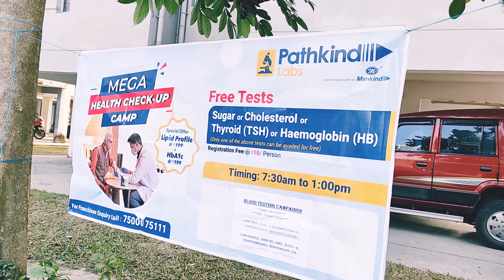JOY RUN 2023 #2.5 & 5 KM MARATHON# SUKHOBRISTI HEALTH & FITNESS GROUP,NEWTOWN KOLKATA#Koushik kaveri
JOY RUN 2023,2.5 & 5 KM MARATHON,SHPOORJI SUKHOBRISTI HEALTH & FITNESS GROUP,NEWTOWN KOLKATA

This new year 2023 has been started with a boost and stretch in our body.SHPOORJI SUKHOBRISTI HEALTH & FITNESS GROUP ,NEWTOWN KOLKATA has organized 2.5 & 5 KM MARATHON on 8 th January at Shapoorji football ground.The moto of this program was to spread awareness of health and fitness for all people.More than 125 participants joined this program.And madel and refreshment was given to all participants for motivation. All the 1sr,2nd,3rd winners were honoured with trophy .It was great stretch to kick start the new year.
Free health check up camp was also organized by Pathkind lab.COLESTEROL,TYROID,BLOOD SUGAR test was for free.once again thank you to the organizing comitte and SHPOORJI SUKHOBRISTI HEALTH & FITNESS GROUP Newtown ,Kolkata.

Without skipping please watch this video and please share your Love and blessings by sharing it with your family and friends.